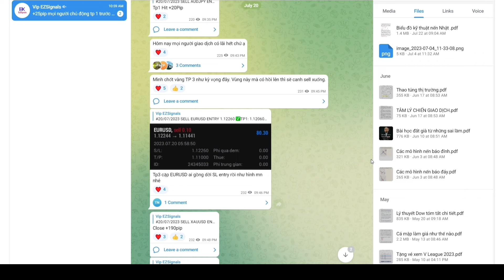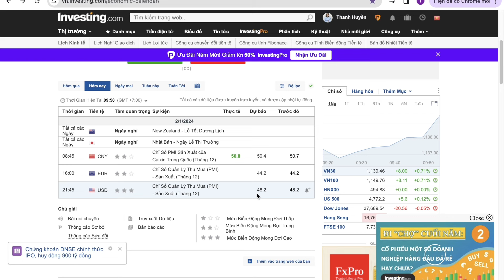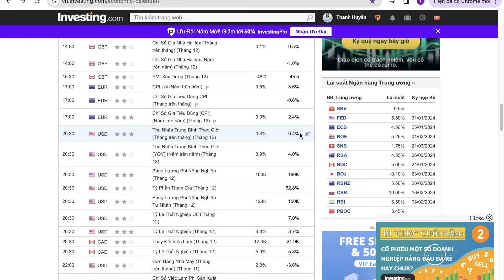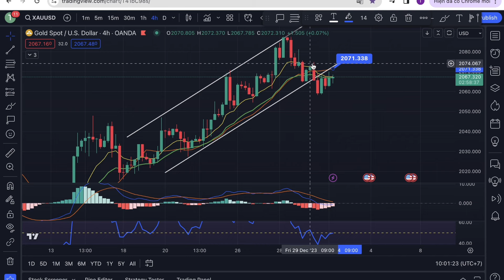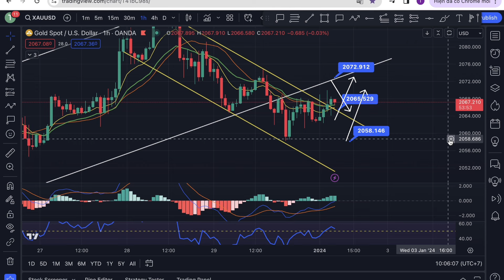Nhận định xu hướng Vàng [GOLD, XAUUSD] ngày 02/01/2024 - Biến động thấp chờ tin tức quan trọng ?!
☎️ Zalo/call:
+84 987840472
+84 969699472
👉 Đăng ký nhận khuyến mại:
💽 Link tải App:
   Android